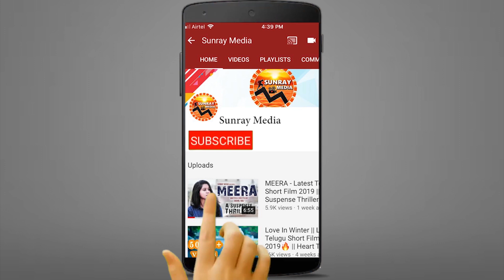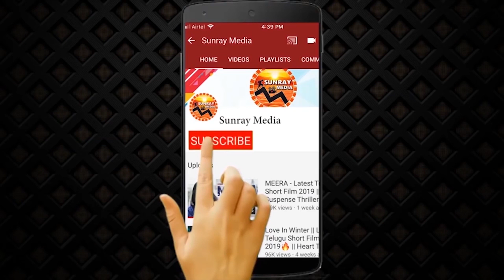Pitta Kathalu Movie Release Trailer || Amala Paul || Jagapathi Babu || Shruti Hassan || Sunray Media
Watch Pitta Kathalu Movie Release Trailer || Amala Paul || Jagapathi Babu || Shruti Hassan || Sunray Media